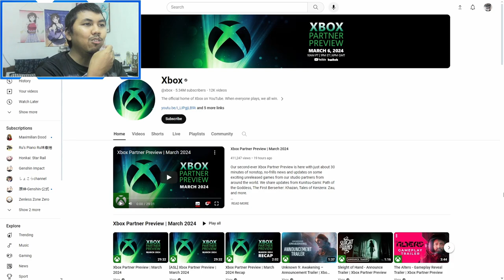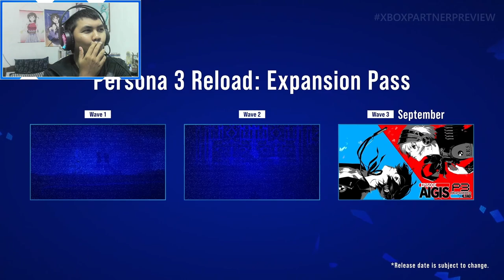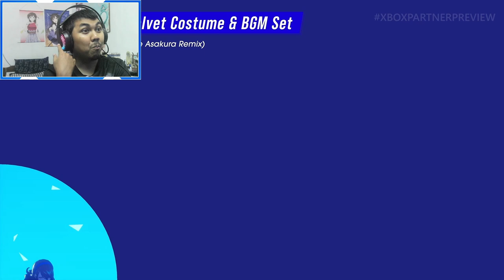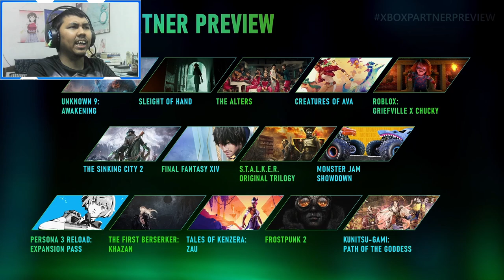AJ's REACTION - Xbox Partner Preview March 2024 - Full Presentation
Here's my reaction to the full presentation of "Xbox Partner Preview | March 2024".